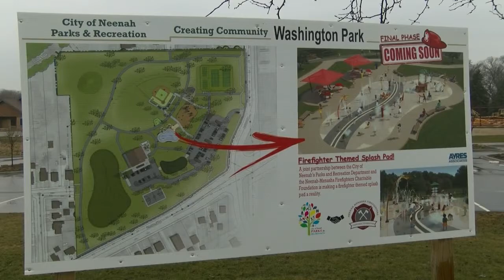Splash Pad fundraiser underway in Neenah